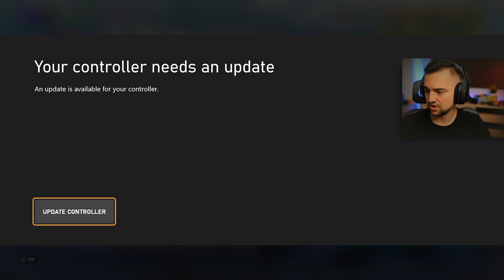"Tryb Fortnite" POKONAŁA mnie GÓRA! 🤔 / Forza Horizon 5